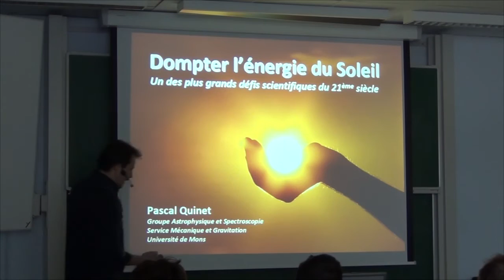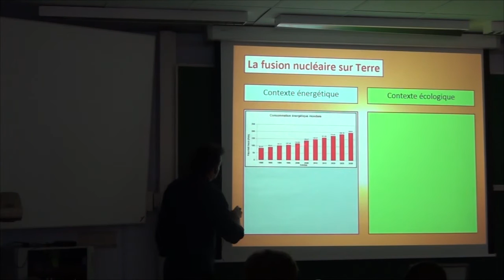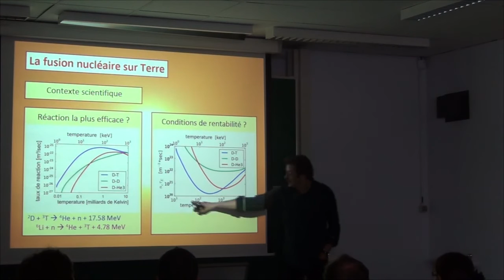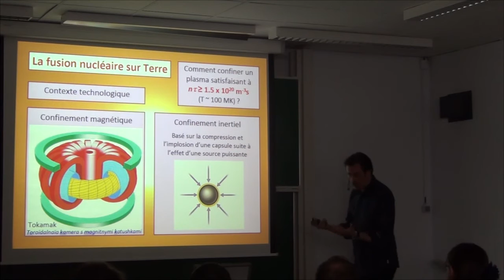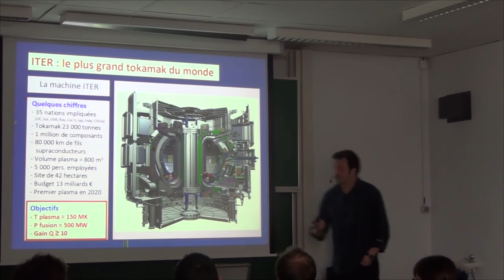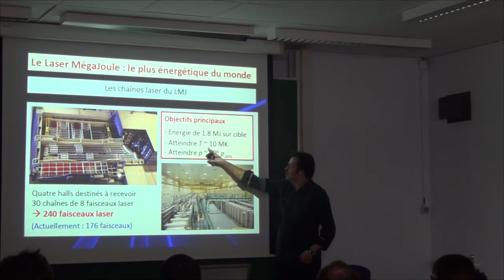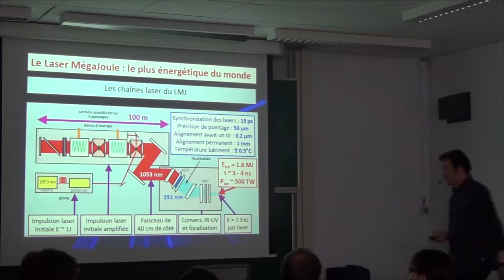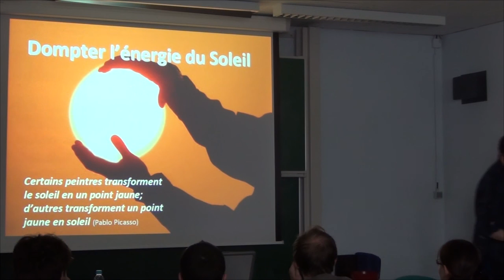Dompter l'énergie du Soleil : Un des plus grands défis du XXIe siècle (Pascal Quinet)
À chaque seconde, au centre du Soleil, six cents millions de tonnes d’hydrogène fusionnent, produisant de l’hélium et libérant une quantité considérable d’énergie. Maîtriser cette réaction de fusion nucléaire sur Terre ouvrirait la voie à des ressources énergétiques quasiment illimitées. Cependant, cette réaction est terriblement complexe à réaliser car il faut pouvoir reproduire et maintenir, pendant un laps de temps suffisant, des conditions extrêmes de température et de pression dans un volume confiné. Depuis plusieurs décennies, les chercheurs expérimentent différents moyens pour atteindre ce but. Aujourd’hui, la communauté scientifique internationale construit sur le sol européen les deux projets les plus ambitieux jamais réalisés dans le domaine de la fusion nucléaire contrôlée, à savoir le réacteur ITER et le Laser Méga Joule. Dans notre exposé, nous présenterons l’état d’avancement et les objectifs de ces deux projets dans les contextes énergétique, écologique, scientifique et
technologique.